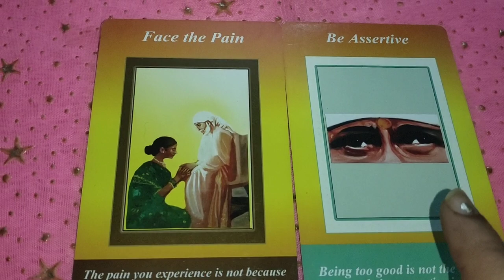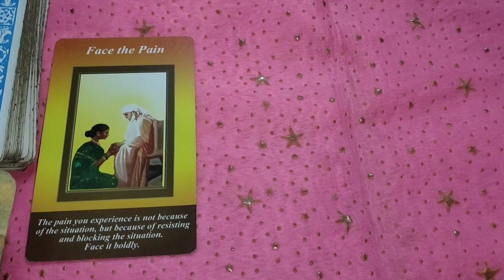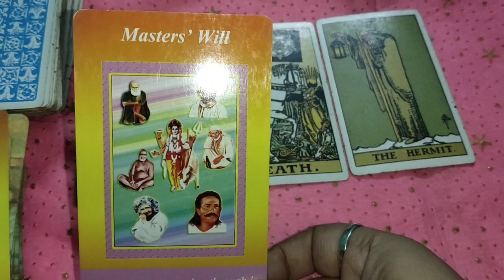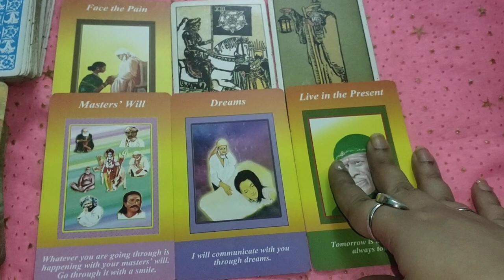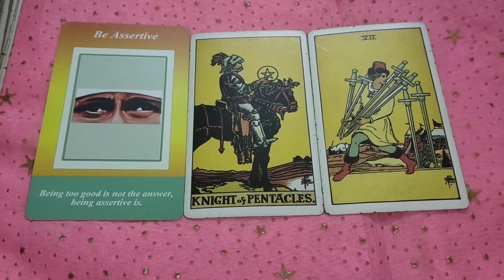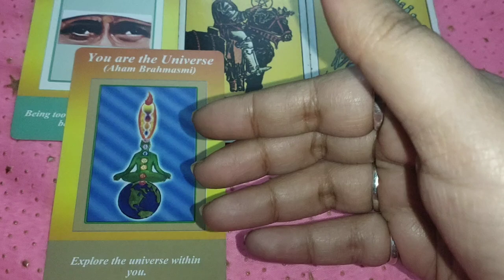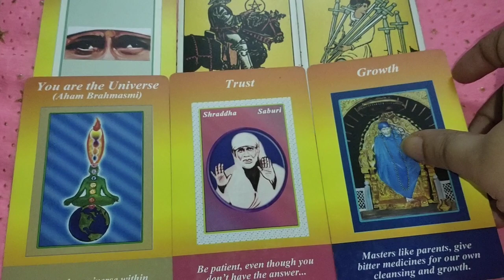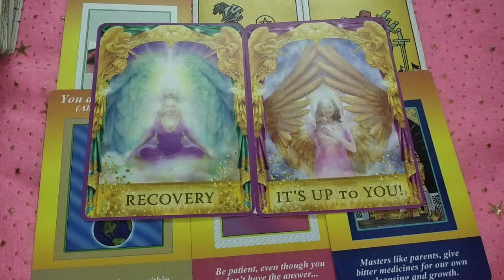Sai Baba ji ke Divya sandesh 💌 and Angel 😇 answers n guidance for you 🔮 pick a pile timeless Tarot 🙏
pile 2- 07:30

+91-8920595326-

1) for 2 questions plus angel guidances rs 777 n 5 questions rs 1200

2) energies n current feelings n thoughts n next move  of soulmate check-in rs 1800 plus angel guidances

3) love n relationship reading What the future n all questions reply rs 2100 for 30 minutes voice call + angel guidances ( images will be sent )

4) twin flames n soulmate energy checking rs 3100 for 30 minutes plus clear your doubts regarding this journey angel guidances ❤️

4) career reading rs 2100 for 20 minutes voice call session plus guidance ❤️

5) love plus career reading rs 3500 on voice call for 30 minutes 🙏
+ angel guidance

6 ) 2021 yearly  prediction only in 2100 rs plus angel guidance

7 ) sai babaji n divine guidance only in 500 rs

2- energies can shift anytime
3- tarot is only for guidance
4- you are driver of your journey
5- we are not responsible for your decision n actions .🙏
6- reading n videos are for 18 + persons